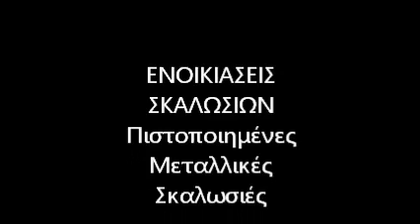Σκαλωσιές 6941453203 σε πάσης φύσεως Επιδιορθώσεων Έργα